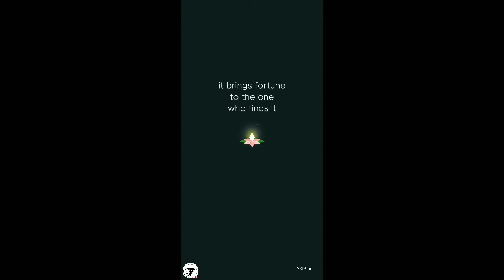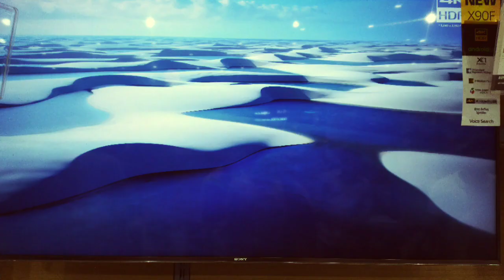Fern Flower "Let's climb till the end 😁"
GAME DETAILS
Once a year blooms a flower…
It is said that it brings fortune to the one who finds it...

Fern Flower is very atmospheric and compelling game.
Climb mystic mountains in search of those esoteric flowers.

Gameplay:
Touch left or right part of the screen for character to jump accordingly.
Climb as high as you can. Collect fireflies for better score.
Gather fern flowers to unlock new characters and power ups.

Good luck!